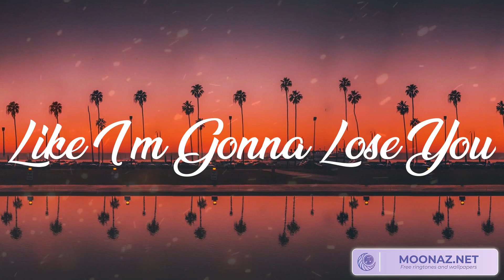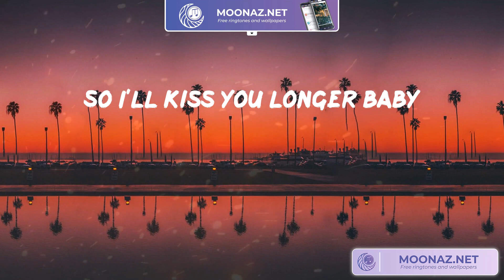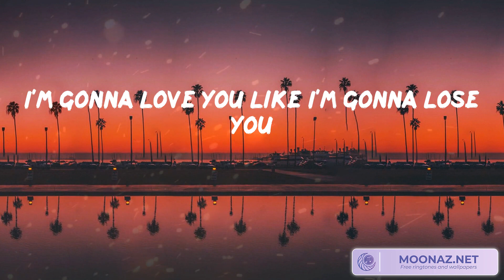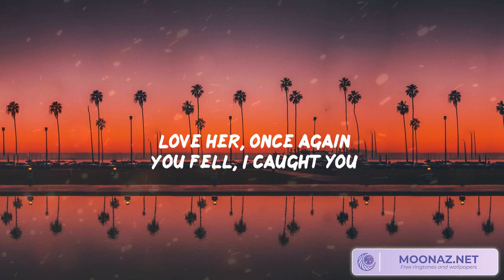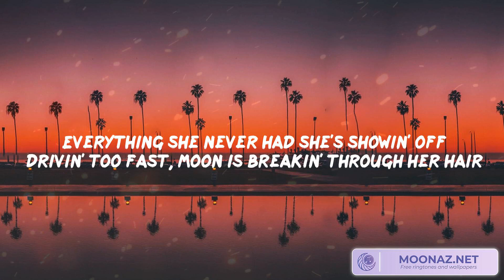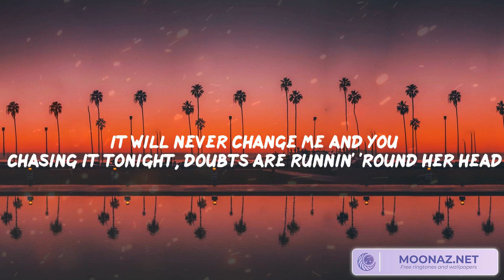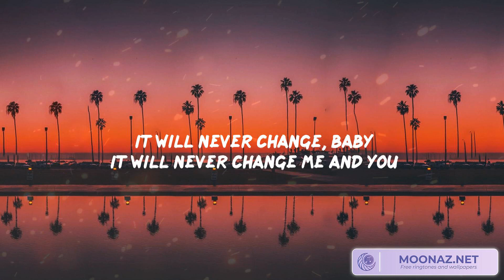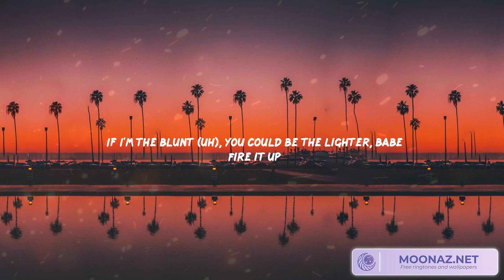Meghan Trainor - Until I Found You, Stephen Sanchez - Until I Found You Ft. One Direction, Miguel